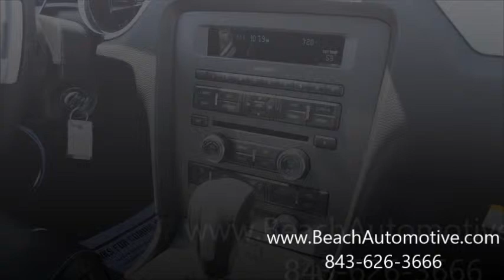Beach Automotive New F6655 2014 Ford Mustang V6 Myrtle Beach